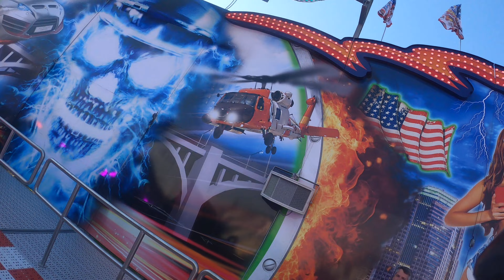Ghost Rider - Löffelhardt (ONRIDE) Video Pfingstkirmes Menden 2022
Nun wünsche ich euch viel Spaß beim schauen des videos😊
Bis dahin euer _airtime_monkey 🐒
Über ein kostenloses Abo würde ich mich freuen, um nichts mehr zu verpassen aktiviert die Glocke.